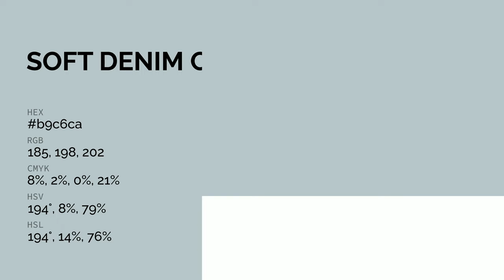Soft Denim color b9c6ca hex color - Green color - Warm color b9c6ca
What color is Soft Denim ? b9c6ca hex color - Green color - Warm color b9c6ca

Hex b9c6ca Color Code is also known as Soft Denim color.

Hex b9c6ca Color code in RGB color code model is created after adding 72.55% red color, 77.65% green color and 79.22% blue color.
Hex b9c6ca Color code in CMYK color (process color) code model is generated after subtraction of 8% cyan, 1% magenta, 0% yellow and 20% black.